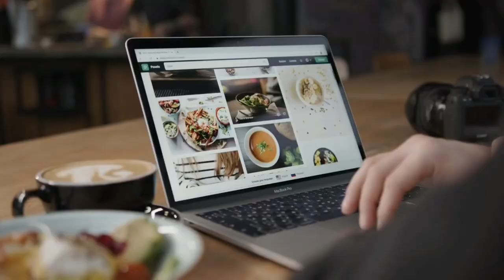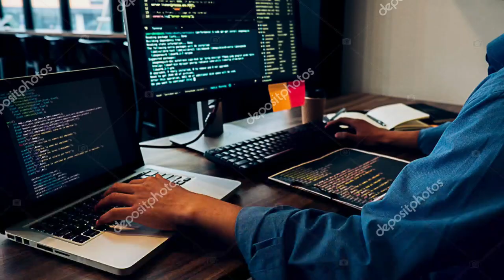Third Party Job roll is Good OR Bad 😌? Company on roll job VS 3rd Party Job |dont join 3rd party job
Maine is video me btaya h ki agr aap 3rd party job join krte ho to kya disadvantages hote h or isme esa kya h jisme aapko benefit nahi milte h full detail me hindi me discuss kiya h i hope aapko video acha lage thanks Third Party Company on roll is Bad 😌? Company on roll job VS 3rd Party Job | dont join 3rd party job

Thanks.